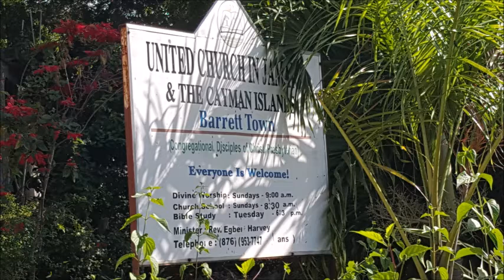The Harvest is Ripe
Revelation 14:14-20
Rev. Egbert Harvey